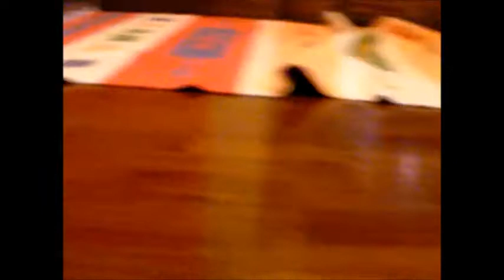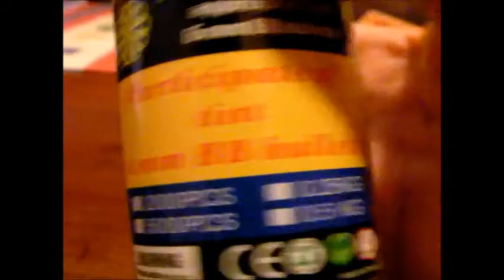COME COSTRUIRE UN SILENZIATORE DA SFTAIR A-Z o PER QUALSIASI PISTOLA A PALLINI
Ecco a voi come fare un silenziatore da softair o per qualsiasi altra pistola a pallini.
Il silenziatore resiste fino ad una potenza di 2 joul e poi sopra i 2.1 joul silenzia pochissimo e sopra i 5 joul si spacca.